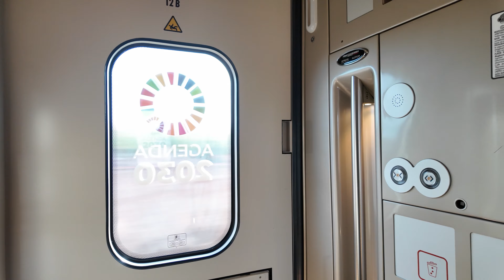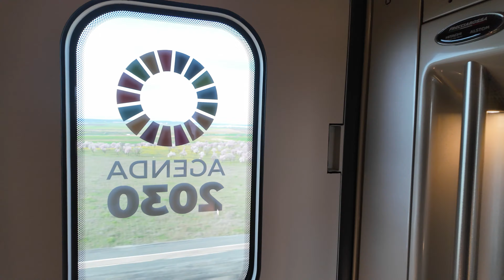Iryo Train 🚅 Walking through a Carriages [ULTRA HD 60FPS] Virtual Walking Tour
4K ULTRA HD 60FPS video made by DJI Osmo Pocket 3